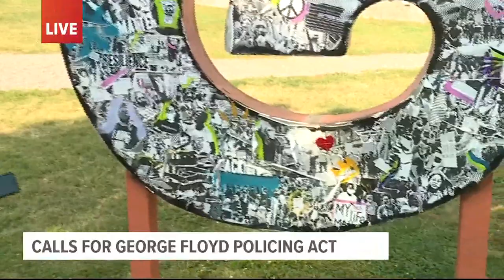On anniversary of George Floyd's death, leaders in Lancaster urge lawmakers to pass this legislation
Leaders say George Floyd's death marked a moment that created a movement. They're trying to progress the movement with the George Floyd in Policing Act